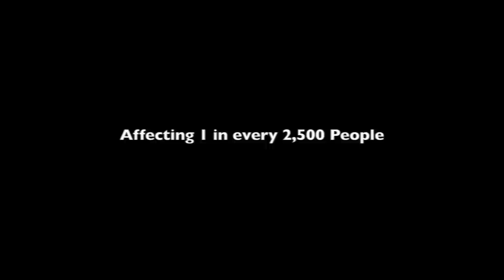My Son, My Hero | Hilary Davis and Sonny Davis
When a child is overcoming a challenge, the whole family is affected and involved. The parents want the best possible outcome for their child. They want their child to be happy and achieve their dreams. Flip through to any chapter in this book and you will find support for you and your family. Be it a story of a child who was born with a disability, a child who was bullied, or experiencing a medical trauma, each of these stories are powerful, and will inspire you to keep growing in your own life. Men and women from around the world have come together in this dynamic and powerful anthology to share their stories and give you hope so you can inch by inch overcome any challenge you may be facing. If these kids can do it, so can YOU!

It is my personal mission to master my disabled life, heal my disabled body from the inside and transmit back the discoveries and challenges that I have faced as a person with disabilities. I share a message of freedom; offering stories of inspiration; removing barriers through deep inquiry and process; speaking out against unconscious and damaging ableism and building ramps of access out of the prison of self-illusion and back to the heart.

The Marathon of Freedom was more than just fighting for a cure or pushing for a cause. It was a celebration. A celebration in how far we have come not only in medical research and technology but in the attitudes and ideas we hold as a society towards the challenges of disease, disorder and disability. For all this, Sonny and his team were grateful to their nation and this journey was their expression of that gratitude.

There is still so much work to be done towards the rights and equality of the disabled community. We are all a part of this marathon of life and we won’t stop until everyone has discovered their individual gift and skill and potential to heal from within themselves. We have brought awareness of the self and for disability culture as a whole. We have empowered ourselves, our close allies and enabled the whole of society to RAMP THE WORLD.

Salutations divine one. Thank you for visiting. This channel is dedicated to sharing the living presence that exists everywhere, in all bodies, in all things, for the sake of all beings. I welcome the artists who embrace pain, suffering and disability as way to experience the very limitlessness that it is; through the limitations, AS the limitation itself.

Disability, chronic Illness, visible or invisible; is merely a matter of perception. From no point of view, we can call this perception the ego. When we dedicate our disabled lives to a living freedom and surrender to impermanence; we are gifted access to elegance, which is the reward of sacrifice.

This is our opportunity to share our disabled stories, spread TRUTH, find meaning in the pain, laughter in the logistics, shine bright from that place of surrender, fight for disabled rights, prepare for our transitions and build ramps to the heart.

Allow yourself to be inspirational. It is a tacit feeling we as divinely disabled can learn to transmit from a place of selfless love. This love is the source of life. This life is a short but great chance for self-realization via our disabilities. Let us not waste one moment.

Let’s celebrate and give thanks in the face of inequality, prejudice, ableism and RAMP THE WORLD!

Bright heart. May you experience a beauty in this lifetime ~ Sonny…and Chair